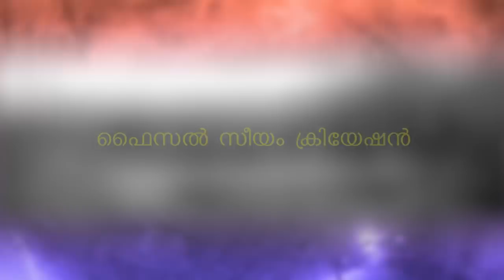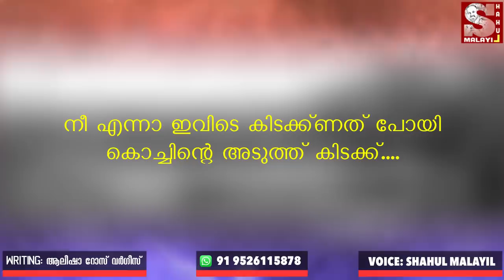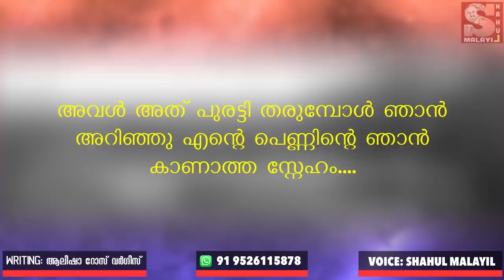പ്രസവം കഴിഞ്ഞ്‌ ഭാര്യയുടെ സാമീപ്യം കിട്ടാത്ത ഭർത്താവിന്റെ വേദന....